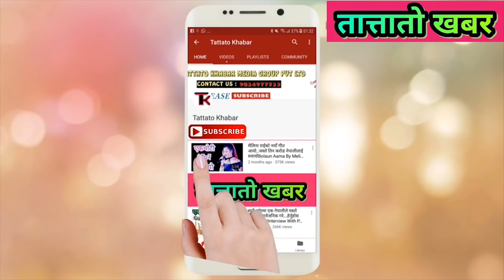नेपालको आकाशमा यस्तो चिज उड्यो..दुनियाँ चकित,Bhagya Neupane Tattato Khabar, saroj Chepang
Interviewee :, SAJOR CHEPANG Tattato Khabar
Host- Shakti Kumar Godar
Camera person :Ganesh Bhattarai
Editor : Bhagya Neupane
Chandrabir Oli Tatttato Khabar

झापामा भेटिए अर्का बुद्ध लामा हेर्नुहोस कस्को स्वर राम्रोNepal Idol,Buddha Lama Duplicate Rajesh Li Tattato Khabar is authorized to upload this video. Using of this video on other channels without prior permission will be strictly prohibited. (Embedding to the websites is allowed) contant us -- 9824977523 Facebook google pluse Produced by Tattato Khabar Media Group Pvt. Ltd. Lalitpur Nepal, Imadole 16
यि भाईको कलालाई हेरेपछि तपाइँ के भन्नुहुन्छ...एकचोटी सबैले हेर्नुहोला Tattato Khabar Bhagya